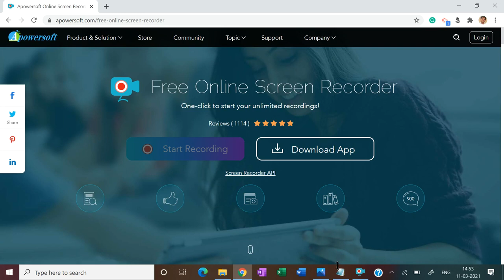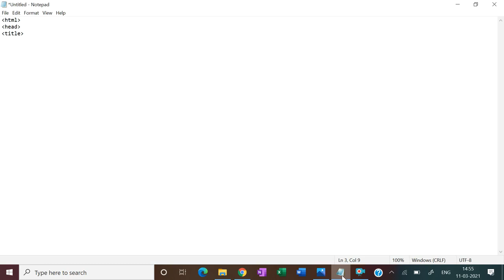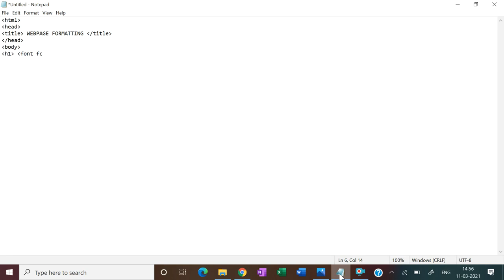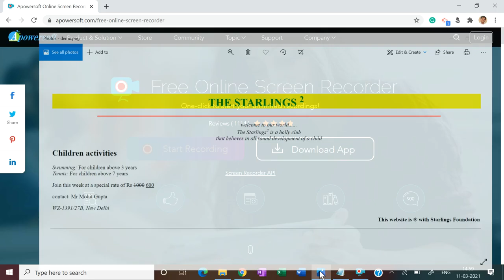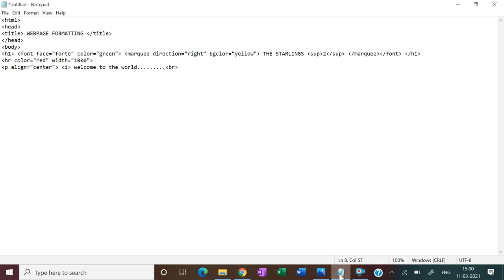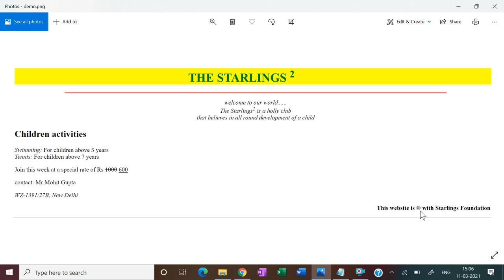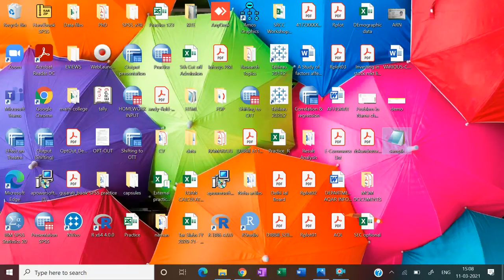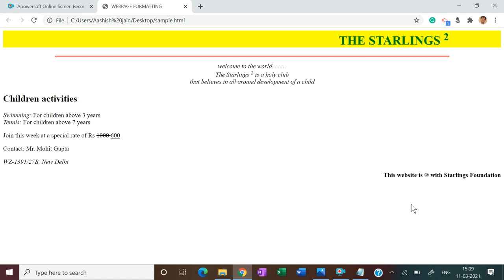HTML - Illustration || B.Com (H)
A very good illustration